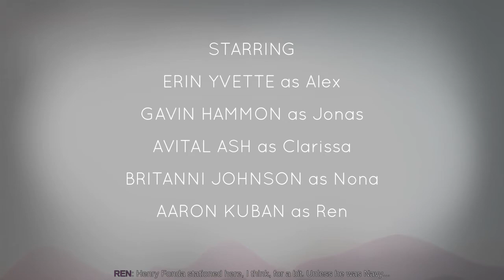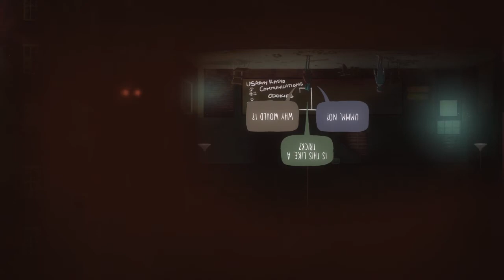OXENFREE | MOVIE | COMPLETE PLAYTHROUGH | 1/4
Alex joins her friends for a night out. Just having fun.
All those stories are just that... right? Welcome to the island.

Oxenfree is 2d, stylish story based game. It has a great story, awesome visuals and superb voice acting. It can really be seen
as a movie. So here is part 1 of 4. Enjoy!